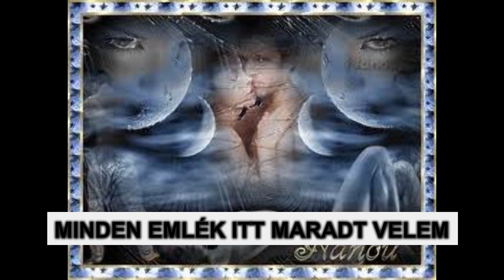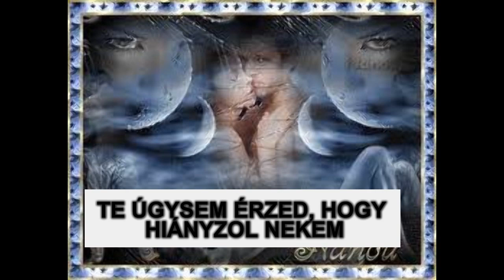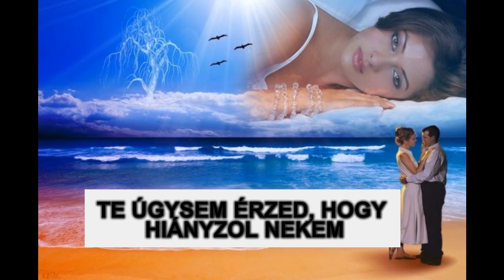VÁRADI JENŐ DENY- SZÓTLAN ELMENTÉL VIDEO.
ZENE, HANGSZERELÉS , ÉNEK : VÁRADI JENŐ DENY

SZÖVEG : BALOGH VERA

FELLÉPÉSEKET, STÚDIÓ MUNKÁT VÁLLALOK   0630=8370670